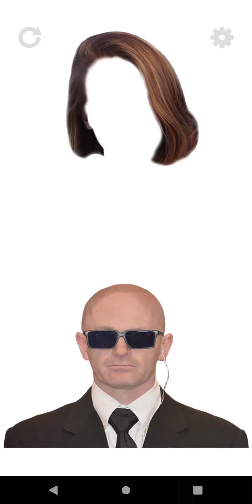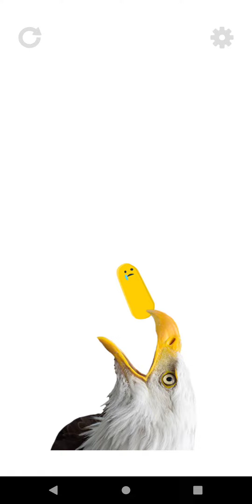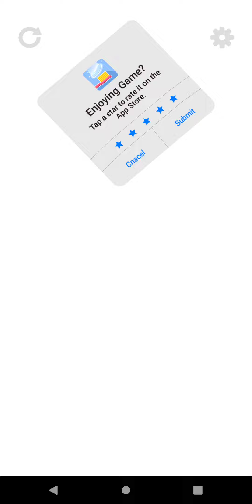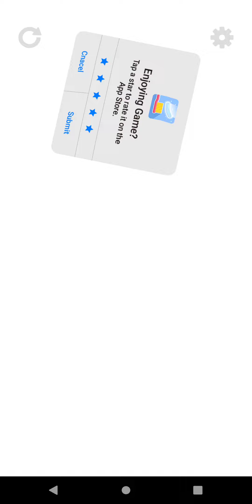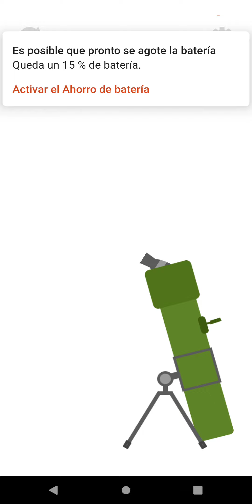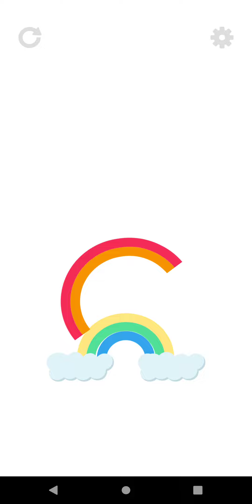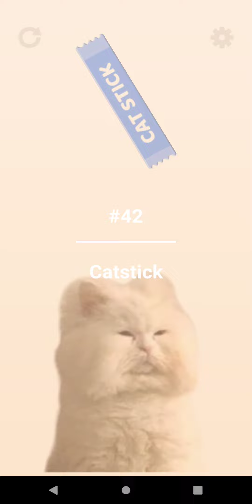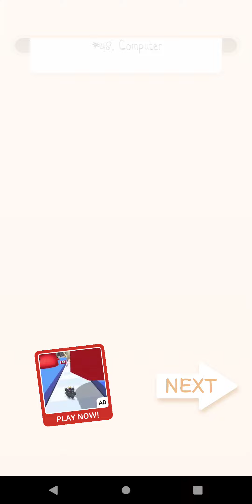Wacky Jelly gameplay levels 1-60